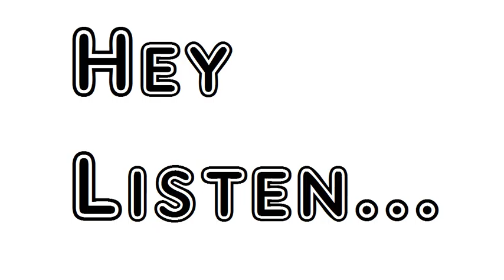Age by William Lisle Bowles